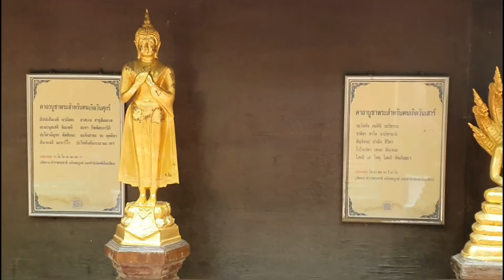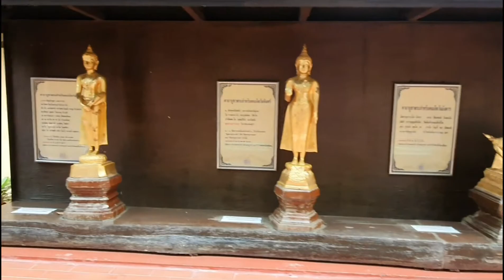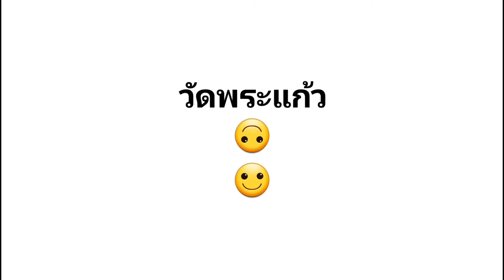วัดพระแก้ว EP.61